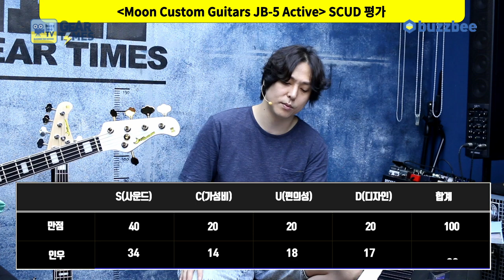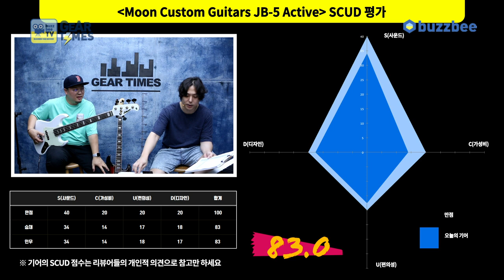[GearTimes 3740회] 문 커스텀 기타 Moon Custom Guitars JB-5 Active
문 커스텀 기타 Moon Custom Guitars JB-5 Active

0:00 오프닝
4:36 스펙(Spec)
5:40 사운드 테스트(Sound test)
10:47 시연 (Demo)
13:28 한줄평
14:36 점수